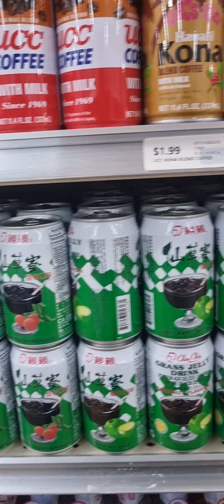passeando em um mercado asiatico em los angeles 8 de novembro de 2023